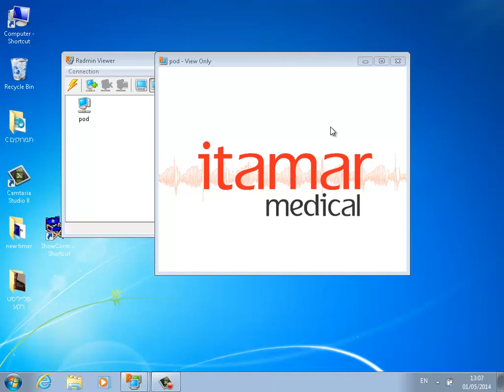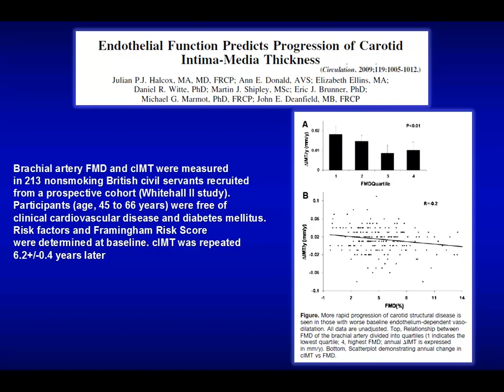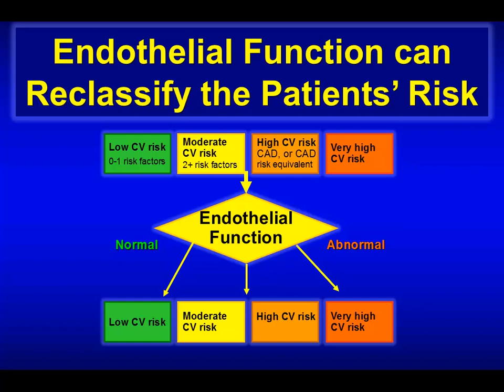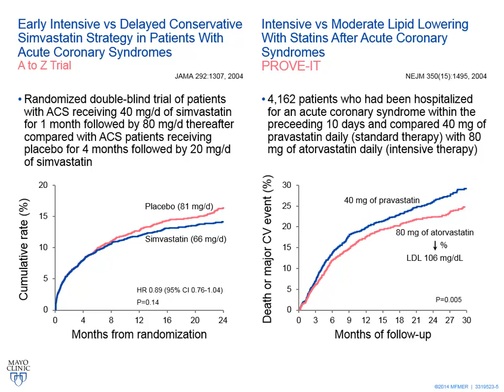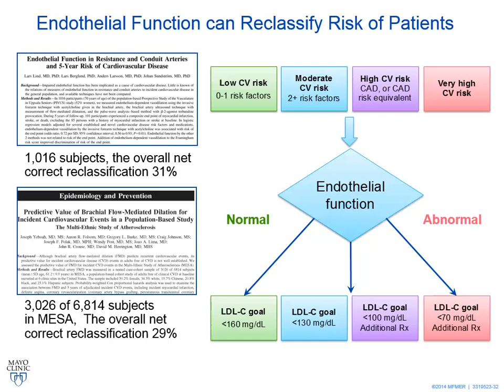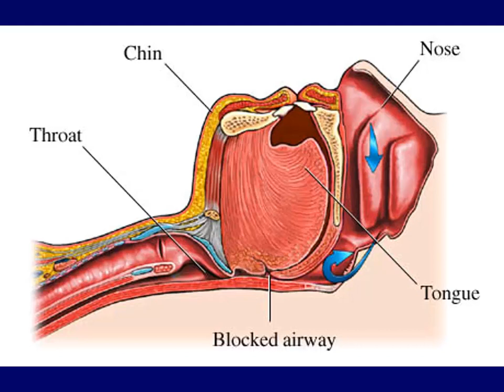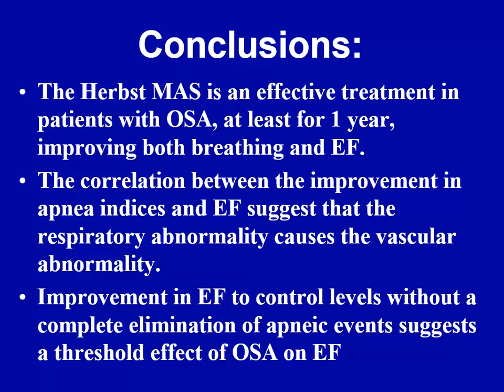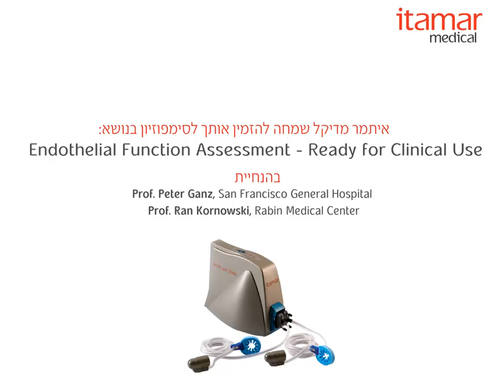Endothelial Function Assessment -- Ready for Clinical Use | Itamar Medical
מושב לווין בחסות איתמר מדיקל בכנס האיגוד 2014 בנושא הערכת תפקוד אנדותל -- יישומים קליניים
Itamar Medical satellite symposium in  the HIS annual conference: Endothelial function assessment -- ready for clinical use